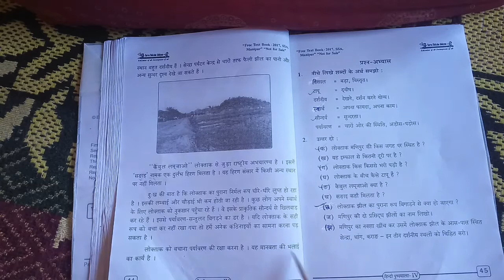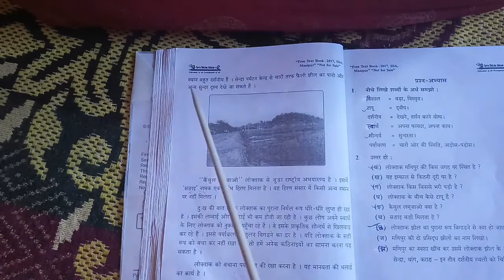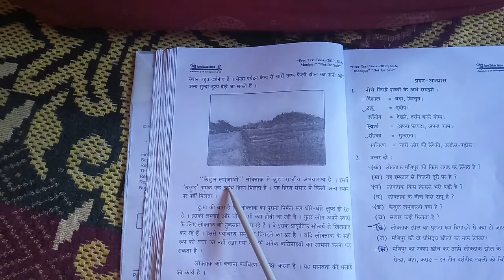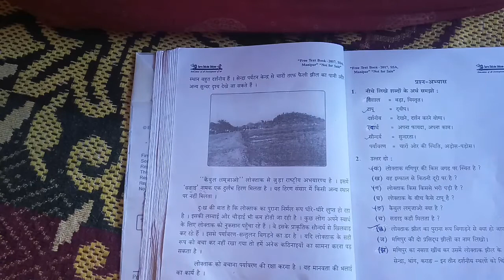Manipur Board Class Four Hindi Pushpamala Lesson.11🇮🇳ꯃꯅꯤꯄꯨꯔ ꯕꯣꯔ꯭ꯗ ꯀꯂ꯭ꯥꯁ ꯗꯧꯔ ꯍꯤꯟꯗꯤ ꯄꯨꯁꯄꯥꯃꯂꯥ ꯂꯦꯁꯑꯣꯟ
Hourakliba angang singda kannagadra khanduna akhang ahei kayadagi khangjahouba khara khudol tamjabani. Mayamgi Comment,Suggestion taramna okchari.Maru oina Manipur board ki class (Four) dagi (Eight) faobagi Hindi manipurida araiba londa handokpa,amadi class(Five to Eight)faobagi competitive exam,da darkar oiba Maths ki saruk hapkatke khanjei.Mayamgi suggestion pibirak u.